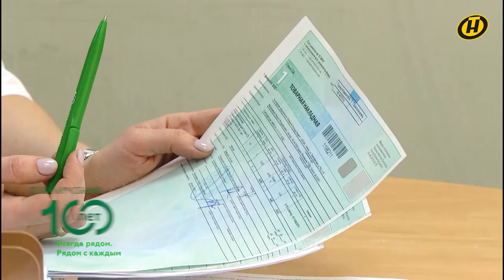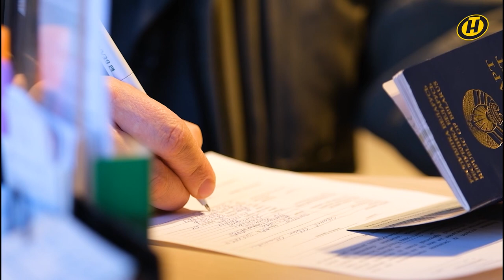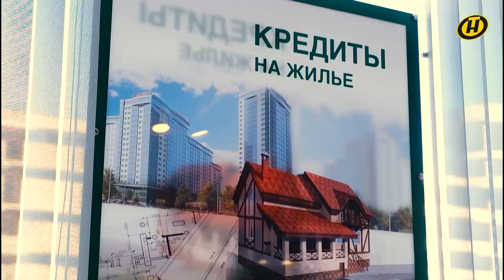Как построить или приобрести собственное жильё. "Беларусбанк. 100 лет рядом с каждым"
В 2022 году на рынке коммерческого кредитования недвижимости доля «Беларусбанка» перешагнула отметку в 70%. И это неслучайно! Ведущий банк страны помогает выполнять Государственную жилищную программу. А это не только ипотечное кредитование, но и льготное.
В новом выпуске специального проекта  расскажем, как построить или приобрести жильё с помощью «Беларусбанка».